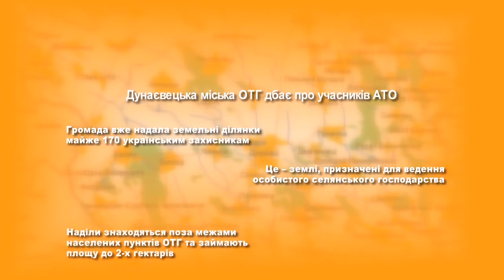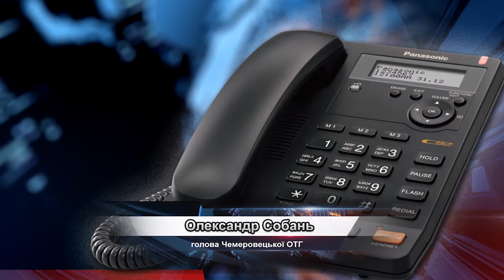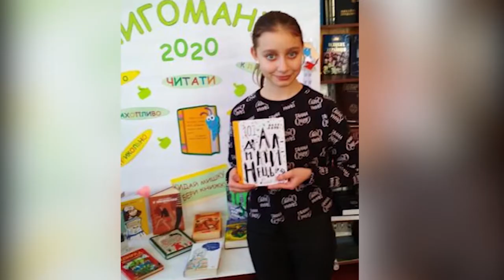Новини громад від 19 лютого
У Городоцькій ОТГ відбувся семінар для вчителів англійської мови, у Старокостянтинові проведуть конкурс краси а Дунаєвецька міська громада дбає про учасників АТО.